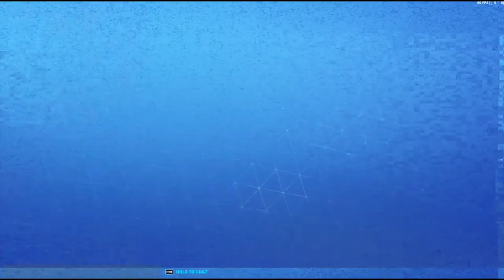SURVIVING FOR 1 HOUR IN FORSTNITE ON FORTNITE SAVE THE WORLD